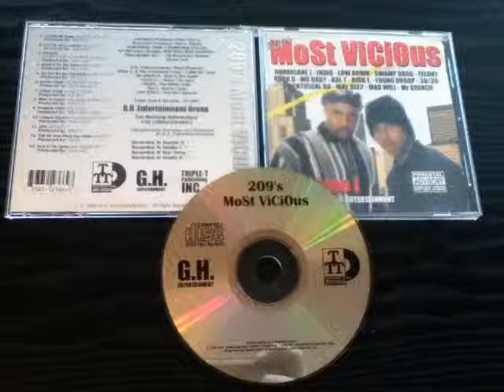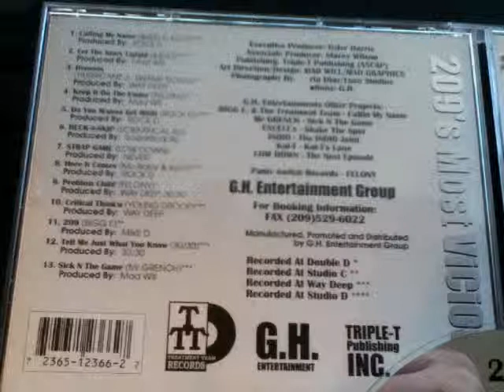Keep It On The Under By Felony